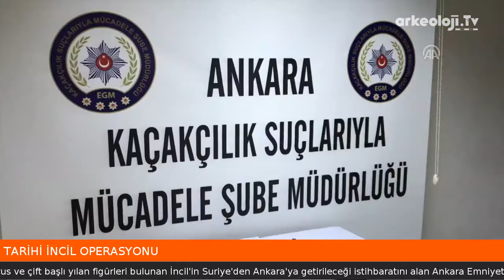Polisler, tarihi incili kaçıracakları kıskıvrak yakaladı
Başkentte, Bizans dönemine ait İncil'i yurt dışına kaçırmaya çalışan Suriye uyruklu şüpheli, polisin operasyonuyla yakalandı: Haberin geniş metni